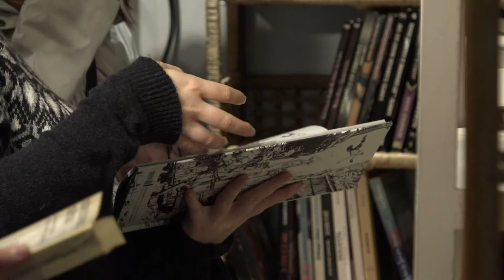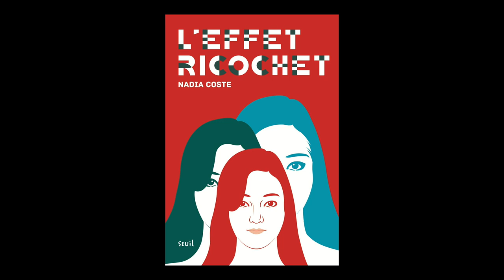Nadia Coste - L'Effet Ricochet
A l'occasion des Utopiales de Nantes, Nadia Coste vous présente son ouvrage "L'Effet Ricochet" aux éditions Seuil.